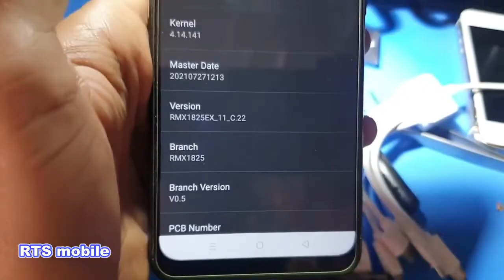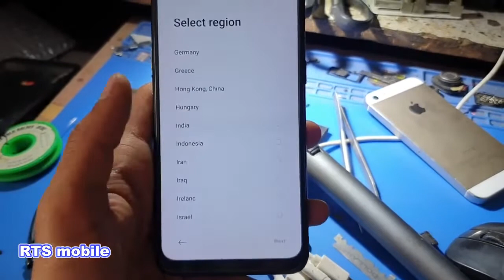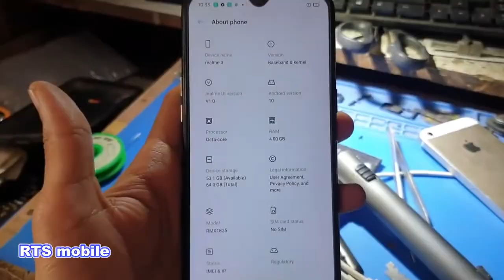Realme 3,3i Pssword Pattern Unlock By UMT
realme 3 Unlock Password By UMT Dongle